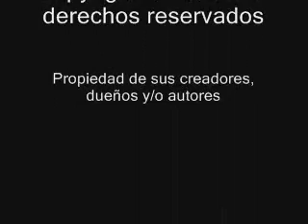Los Lamas en vivo en La Mira 07/12/2006 show completo